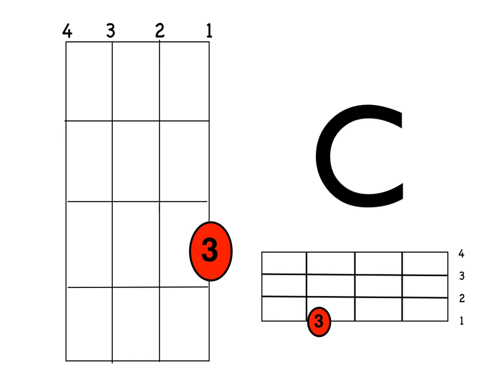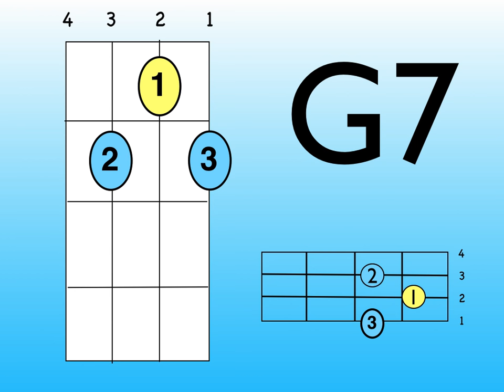Lava C G7 F uke chords